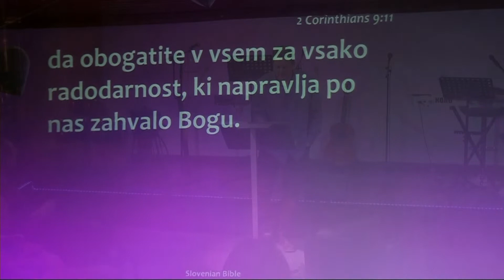VIDEOPODCAST - DNK 6: RADODARNOST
Naročite se in kliknite zvonček, da boste takoj obveščeni, ko kaj objavimo. Lahko nas najdete tudi na povezavi: TV.SPREJMI.SI

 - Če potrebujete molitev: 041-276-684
 - Če potrebujete psihološko pomoč: 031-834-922 (za pogovor v slovenščini) 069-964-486 (za pogovor v angleščini)
 - RADIO na radio.sprejmi.si

 DONACIJE
 - TR:  SI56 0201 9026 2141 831 (pri NLB), Društvo za pomoč ljudem Krščanski Center, Ob železnici 18, Ljubljana. Sklic pri nakazilu lahko pustite prazen (izberete SI 99 ali NRC).

 - več opcij na:     daruj.sprejmi.si

  Hvala in blagoslov!